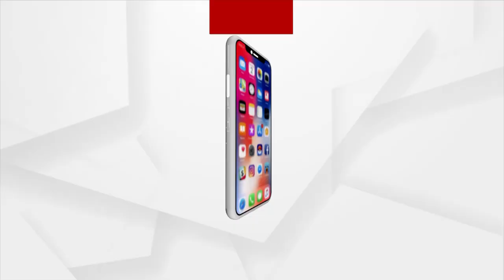ଆଦିବାସୀଙ୍କ ସହ ନାଚିଲେ ରେଳମନ୍ତ୍ରୀ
ଲଷ୍ମୀପୁରରେ ଆଦିବାସୀଙ୍କ ନୃତ୍ୟରେ ଝୁମିଲେ ରେଳମନ୍ତ୍ରୀ ଅଶ୍ବିନୀ ବୈଷ୍ଣବ । ନାଚର ତାଳରେ ମିଶାଇଲେ ପାଦ ।